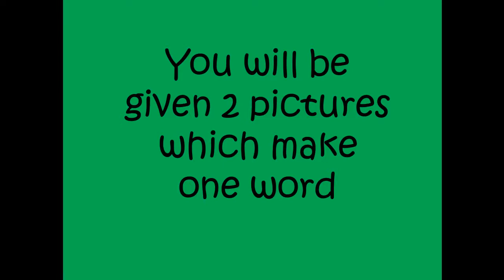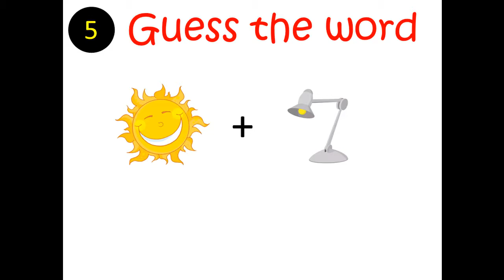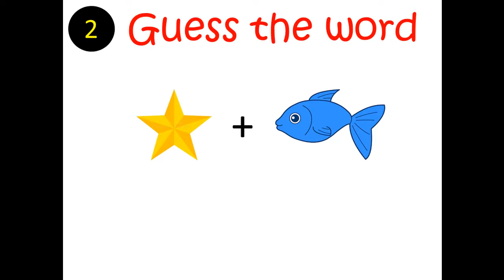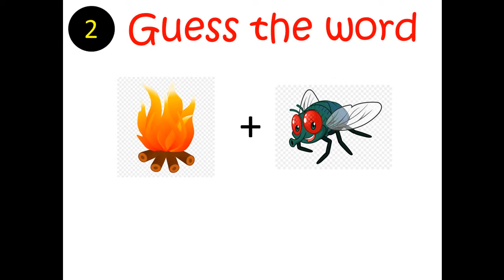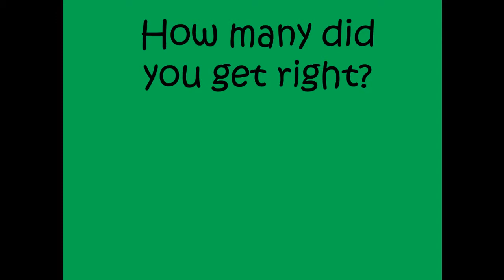2 Pics 1 Word | Guess the word | Two Pictures One word puzzle | Rebus quiz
2 Pics 1 Word | Guess the word | Two Pictures One word puzzle | Rebus quiz

Beat the clock, or play against friends to solve the puzzle and guess the word that the 2 pictures make.